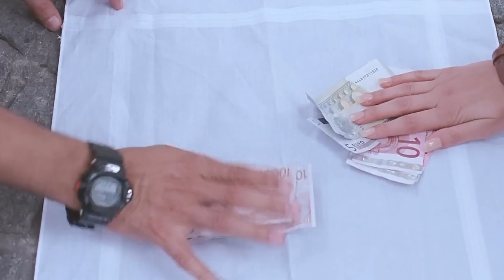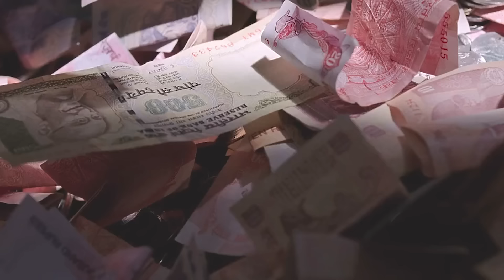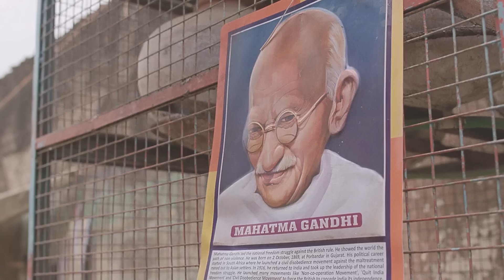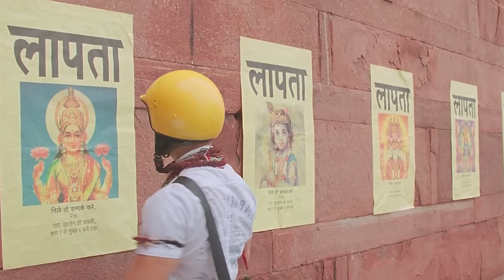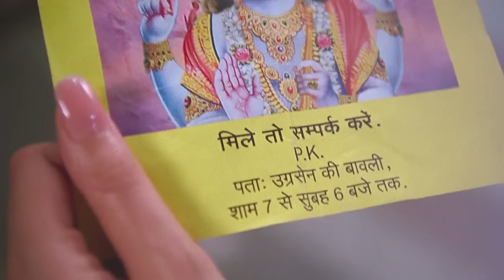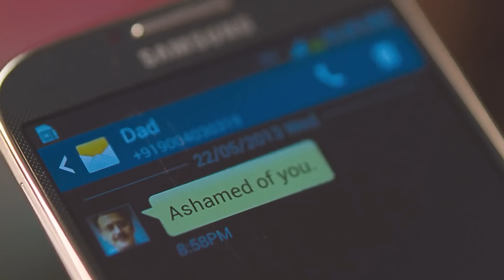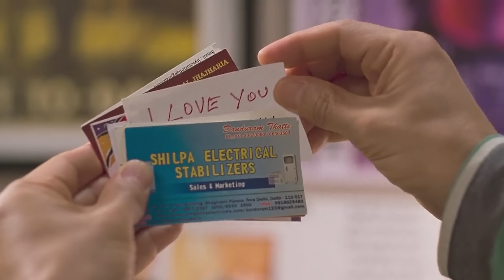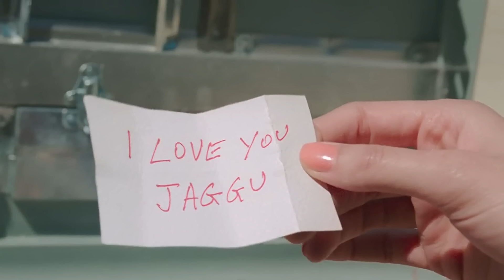[สปอยหนัง]คนเดียวในโลก ที่ได้เจอกับ "พระเจ้า 2 องค์" :P.K.